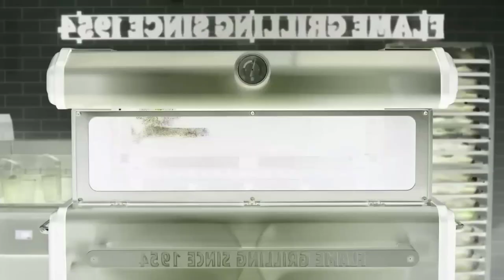Every Burger King Song Ad in G-major 16